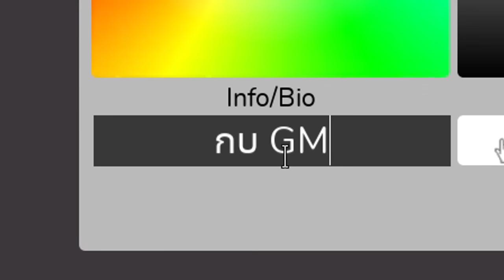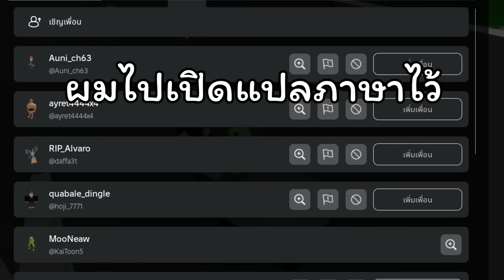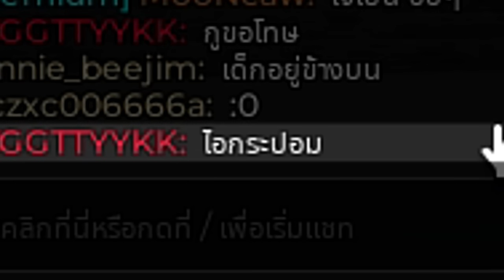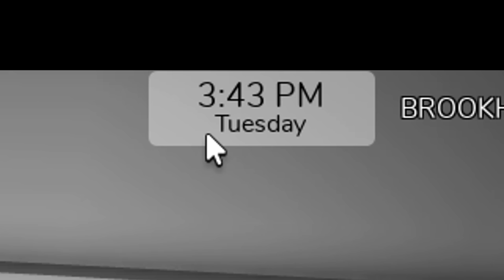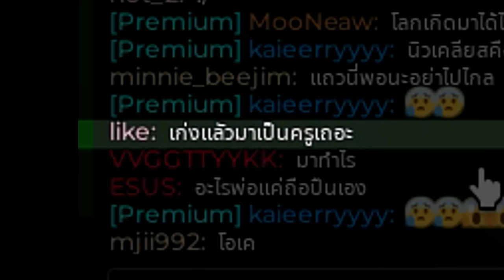โรงเรียนที่ไม่ยอมสอนให้แต่สอบ ? Brookhaven 🏡RP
ขอบคุณทุกคนที่รับชมคร้าบ